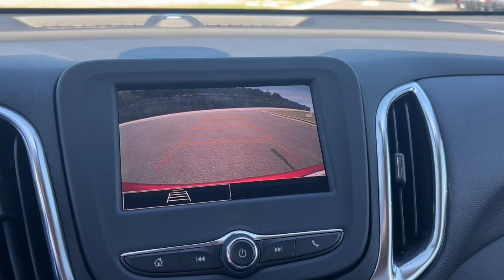2024 Chevrolet Equinox Branson, Forsythe, Ozark, Kimberling City, Harrison, MO 236103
Radiant Red Tintcoat New 2024 Chevrolet Equinox LT available in Branson, Missouri at Pinegar Chevy Buick GMC Branson. Servicing the Forsythe, Ozark, Kimberling City, Harrison, MO area.

LT PREFERRED EQUIPMENT GROUP  includes standard equipment,WHEELS  18 (45.7 CM)  ALUMINUM,AUDIO SYSTEM  CHEVROLET INFOTAINMENT 3 SYSTEM  7 DIAGONAL COLOR TOUCHSCREEN  AM/FM STEREO.  Additional features for compatible phones include: Bluetooth audio streaming for 2 active devices  voice command pass-through to phone  Apple CarPlay and Android Auto capable. (STD),NOT EQUIPPED WITH SEASONAL LOWER GRILLE COVER.  Certain vehicles built on or after February 15  2024  may be forced to include (R6I) Not Equipped with Seasonal Lower Grille Cover  which removes the Seasonal Lower Grille Cover.